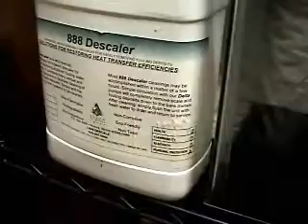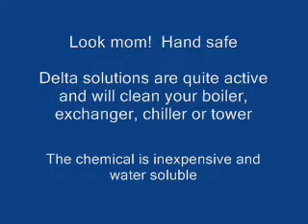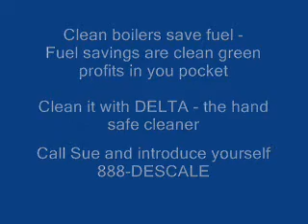Delta tank demo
Delta descaler dissolves CaCO3 in minutes. Safely descale your fire tube boiler, water tube boiler, Columbia boiler, chiller, heat exchanger or cooling tower.  Remove scale from old pipes.
Regain fuel efficiency  Green chemical technology is safe for the people using it ; the equipment and the environment

David Bradley
Thermal Solutions, Inc.
2525 Interchange Road
Lehighton, PA 18235